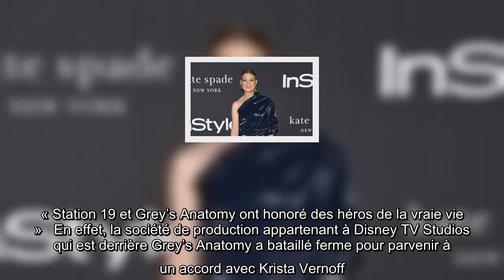« Grey’s Anatomy » : Une 18e saison avec Ellen Pompeo, Chandra Wilson et James Pickens Jr. au castin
C’est confirmé, Grey's Anatomy aura le droit à une 18e saison ! L’indétrônable série de ABC va donc pouvoir continuer de battre tous les records avec, au bloc opératoire, Ellen Pompeo, Chandra Wilson ainsi que James Pickens Jr. Et comme une bonne nouvelle n’arrive jamais seule, la série spin-off Station 19 reviendra également avec une cinquième saison. A ce titre, l’écriture restera entre les mains de Krista Vernoff qui continuera de faire évoluer des personnages à la fois en tant que productrice exécutive et showrunner sur les deux séries. Et si rien ne semble indiquer qu’il s’agira d’un final, il faut se dire qu’il n’a pas été facile à ABC Signature de remettre le couvert pour cette 18e saison.  « Station 19 et Grey’s Anatomy ont honoré des héros de la vraie vie »   En effet, la société de production appartenant à Disney TV Studios qui est derrière Grey’s Anatomy a bataillé ferme pour parvenir à un accord avec Krista Vernoff. Et les négociations n’ont pas été moins compliquées avec ...